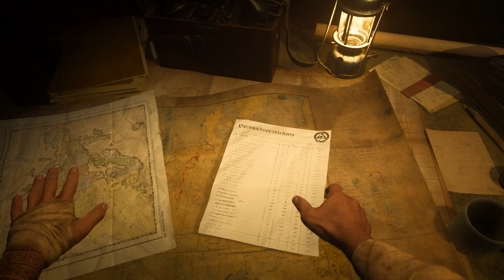AMBUSHING GERMAN MILITARY CONVOY (PS5) Realistic ULTRA Graphics Gameplay [4K 60 FPS] Call of Duty